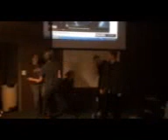5th Quarter-"What Does the Fox Say"- goofy